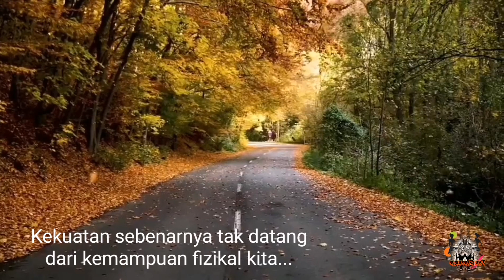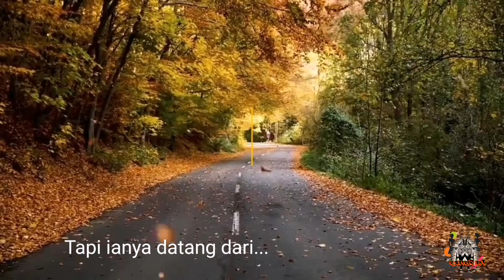Bagaimana untuk peroleh kekuatan || sharing is caring || Dari hati ke hati || Jangan pernah menyerah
Dari hati ke hati.. Dari saya untuk awak